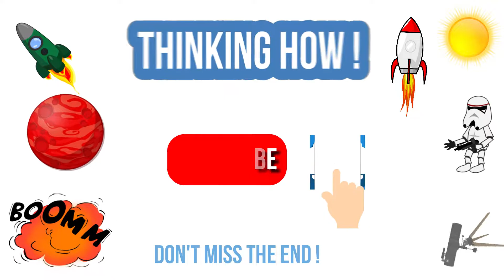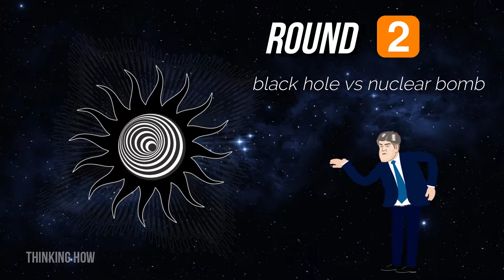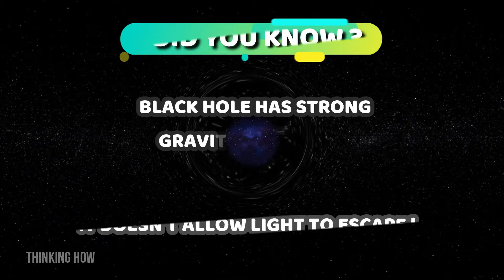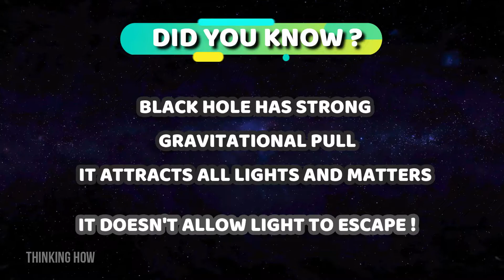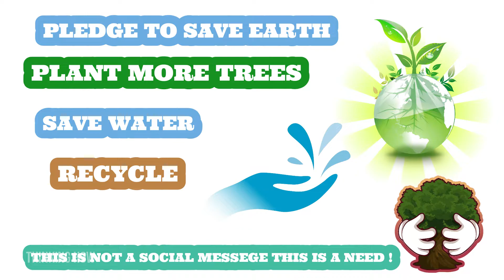what will happen if blackhole collides with sun ?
what happens when you fight with the black hole.
this video contains a special message for all humans must be aware of it.
note-
this video will show you, can we fight with black hole?  means there any chances to survive?
this work is for fun and educating others in an interactive way, we don't promote any violence at all.
summary-
black holes have always been a mystery to us recently we are able to produce an image of a black hole. black hole is an empty space. a black hole has it's strong tendency to attract anything by it's a gravitational pull. this video has some basic information about black holes and happenings when you fall in a black hole and also when the sun falls into the black hole. our world developing very fast and in the pace of development, we are losing our earth our nature is an alarming sign for us because earth is our home we must cure our earth.
this is not a social message this is a need we must save our earth from degradation.